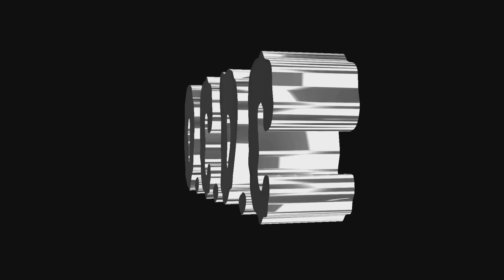Kyle had to apologize to our guest! The Karvey Interview!!!! WPIT #5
Welcome to The Worst Podcast in Town!

We had the pleasure of chatting with Karvey who is a fulltime Twitch streamer at 21 years of age! Karvey talked to us about the behind the scenes of her job , her experience in her industry as a female gamer, and even a public apology from our co host Kyle!

Follow Karvey on Instagram below for all the latest on her career! Thanks for coming on Karvey!

New OCDC drop out on Wednesday the 17th of November at 7PM NZT!